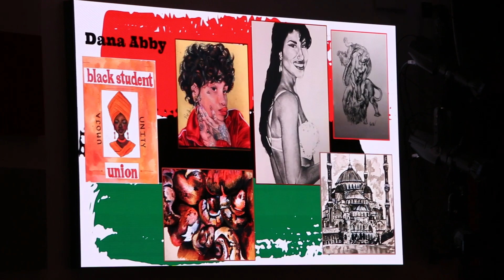Edison High School: Black History Month Assembly 2023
The Edison High School Black Student Union puts together their annual assembly at EHS auditorium to teach students the history and evolution of black history in America.

They display black culture in the past and present with EHS's own black artists through their artwork, poem, dance, and voices.